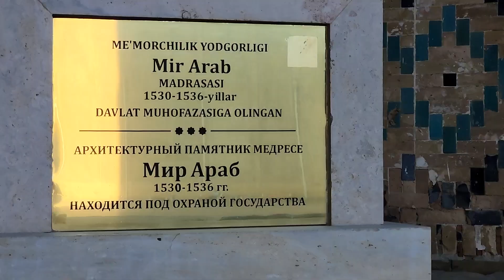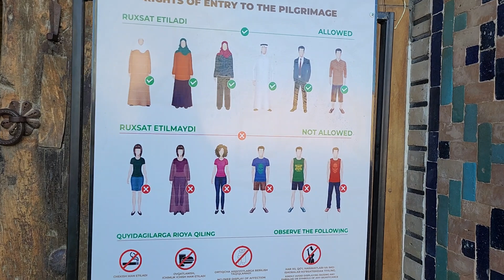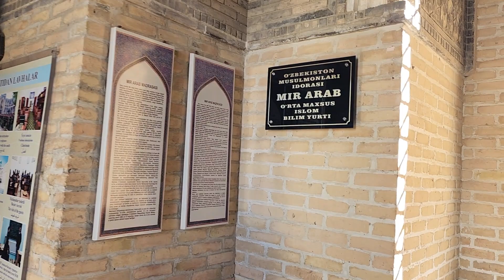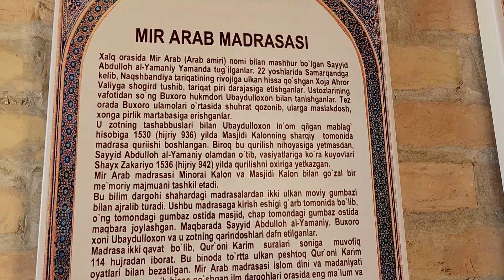সাবেক সোভিয়েত আমলেই যে মাদ্রাসা পূনরায় চালু হয়েছিল, উজবেকিস্তান/Mir-Arab Madras Bukhara, Uzbekistan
ঐতিহাসিক মির-আরব মাদ্রাসা যেটা সোভিয়েত আমলেও চলমান ছিল।
মাদ্রাসার ভিতর বাহির এবং ছাত্র-শিক্ষকদের দেখতে পারবেন এ ভিডিওতে...

দ্রষ্টব্য: ইতিহাস বর্ননায় আমার ভুল-ভ্রান্তি হতে পারে৷ গুগলিং করে সঠিক তথ্য পেতে পারেন৷

বুখারা (২৩ সেপ্টেম্বর ২০২৩)
উজবেকিস্তান৷